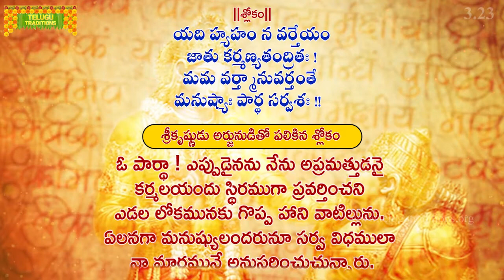భగవద్గీత | Bhagavad Gita Telugu | Karmayogam | Chapter 3 - Verse 23 || TeluguTraditions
కర్మలన్నింటినీ ఆవరించుకొని కొంత దోషం ఉంటుంది. అలాగని కర్మలు చేయకుండా జీవనం సాధ్యం కాదు. కర్మలవలన సంభవించిన బంధమే జీవుడిని జనన మరణ చక్రబంధంలో కట్టివేస్తుంది. అయితే అహంభావాన్ని, ఫలవాంఛను వీడి కర్మలను ఆచరిస్తే కర్మ బంధాలనుండి విముక్తులు కావచ్చును. అందువలన

యుక్తమైన కర్మలు చేస్తూనే ఉండాలి. వాటి ఫలితాన్ని గురించి ఆశించరాదు. అలాగని కర్మలు చేయడం మానరాదు. ఫలితం ప్రియమైనా, అప్రియమైనా గాని దానిని సమబుద్ధితో స్వీకరించాలి.
కర్మల పట్ల సంగము (ఆసక్తి, వ్యామోహం) పెంచుకోకూడదు. కార్యం సిద్ధించినా సిద్ధింపకున్నా గాని సమభావం కలిగి ఉండాలి. ఫలాపేక్ష లేకుండా చేసేదే నిష్కామ కర్మ. ఫలాపేక్షతో చేసే కామ్యకర్మలు నీచమైనవి.
లోక కళ్యాణం కోసం చేసే కర్మలు భగవంతునికి ప్రీతికరమైనవి. ఇవి బంధం కలిగించవు. మోక్షప్రదాలు.
ఈశ్వరార్పణ బుద్ధితో చేసే కర్మ పవిత్రమైన యజ్ఞం వంటిది. ఇదే కర్మ యోగము.